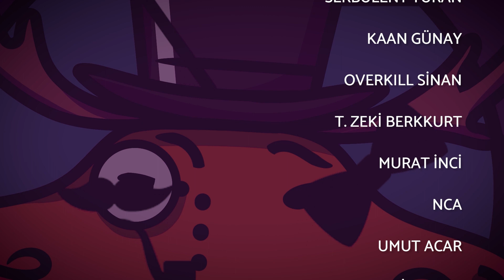Gemilerde Hain Var | 09. Antihero